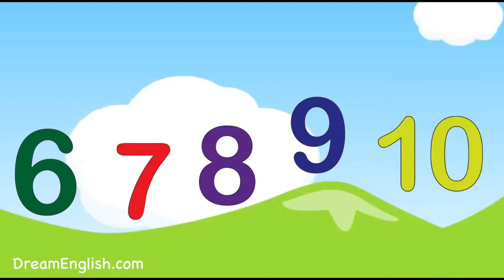Let's Count to 20 Song For Kids